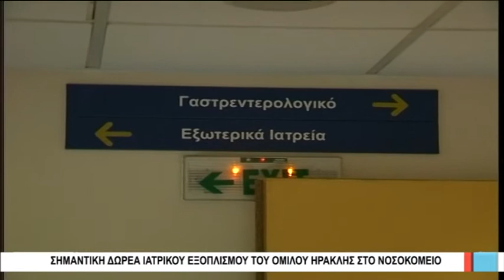Βόλος Νέο εμβολιαστικό κέντρο θα λειτουργήσει μέχρι τα τέλος της Μ.Εβδομάδας στο Νοσοκομείο 280421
Το νέο εμβολιαστικό κέντρο που θα λειτουργήσει μέχρι τα τέλος της Μεγάλης Εβδομάδας στο Νοσοκομείο του Βόλου, θα αποτελέσει τη ναυαρχίδα της προσπάθειας για το κτίσιμο του πολυπόθητου τείχους ανοσίας κατά της πανδημίας. Όπως εκτιμάται, μέχρι τα μέσα του καλοκαιριού η Μαγνησία μπορεί να ανεβάσει το ποσοστό εμβολιαστικής κάλυψης του πληθυσμού πάνω από το 60%. Οι δέκα εμβολιαστικές γραμμές που θα τεθούν σε λειτουργία από τις 5 Μαΐου μπορούν να ανεβάσουν στις 1.000 τις ημερήσιες δόσεις εμβολίων, δηλαδή είναι εφικτό μέσα σε έναν μήνα να γίνουν 30.000 δόσεις εμβολίων.
Στο μεταξύ, ένας ακόμη θάνατος από τον κορωνοϊό καταγράφηκε στον Βόλο.  Πρόκειται για έναν 81χρονο που πέθανε στο “Αχιλλοπούλειο”. Σήμερα στο Νοσοκομείο νοσηλεύονται συνολικά 79 ασθενείς, ενώ γεμάτες είναι και οι οκτώ κλίνες ΜΕΘ Covid.